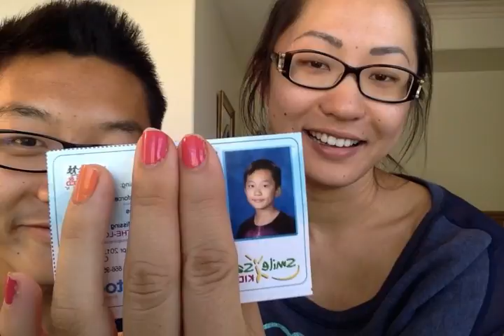THE SIBLING TAG! WITH JUSTIN BIEBER!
Follow my brother in IG!

I get my groceries delivered by Instacart! Use this link to get $10 off your first order
Or insert the code "DJING1"

I use uber to get everywhere around L.A. Download the uber app and get $30 credit for your first ride! Use the code "alexj4164ue"

FILMING EQUIPMENT AND SETUP:
Camera: Canon 70D
Canon T3i Rebel
Lens: Sigma 30mm f/1.4 EX DC HSM Lens for Canon Digital SLR Cameras
Canon 18-55MM Lens
Memory Card 32GB SDHC
Edited in imovie (macbook pro)
Computer I use
Seagate External Hard Rive
lighting kit